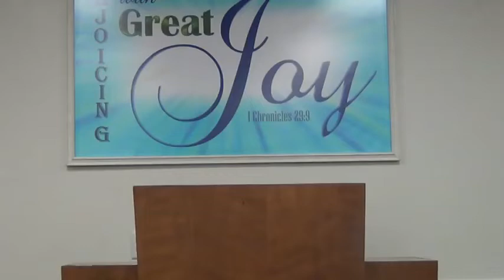What God Hates the Most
Hebrews 4 King James Version (KJV)

4 Let us therefore fear, lest, a promise being left us of entering into his rest, any of you should seem to come short of it.

2 For unto us was the gospel preached, as well as unto them: but the word preached did not profit them, not being mixed with faith in them that heard it.

3 For we which have believed do enter into rest, as he said, As I have sworn in my wrath, if they shall enter into my rest: although the works were finished from the foundation of the world.

4 For he spake in a certain place of the seventh day on this wise, And God did rest the seventh day from all his works.

5 And in this place again, If they shall enter into my rest.

6 Seeing therefore it remaineth that some must enter therein, and they to whom it was first preached entered not in because of unbelief:

7 Again, he limiteth a certain day, saying in David, To day, after so long a time; as it is said, To day if ye will hear his voice, harden not your hearts.

8 For if Jesus had given them rest, then would he not afterward have spoken of another day.

9 There remaineth therefore a rest to the people of God.

10 For he that is entered into his rest, he also hath ceased from his own works, as God did from his.

11 Let us labour therefore to enter into that rest, lest any man fall after the same example of unbelief.

    The Virgin Birth (Isaiah 7:14; Mt. 1:23; Luke 1:27).